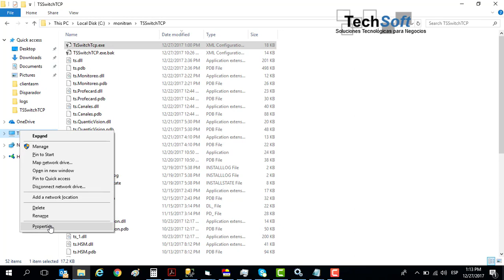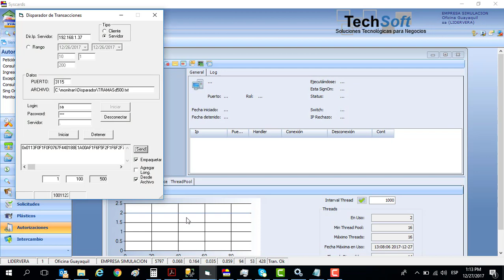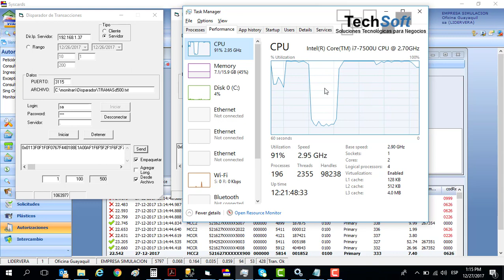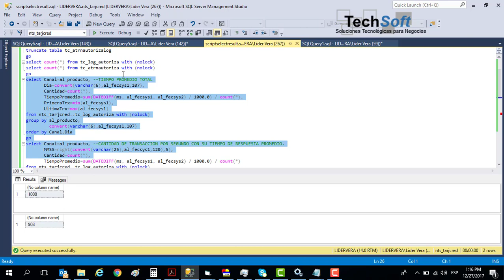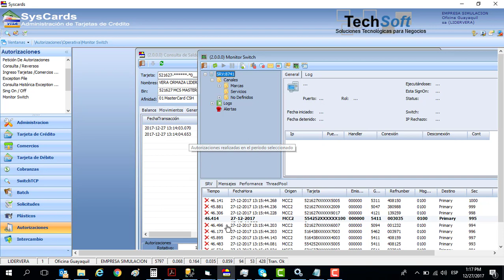Prueba Stress 2 - Switch Transaccional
Prueba de stress del Switch Transaccional de TechSoft System S.A.